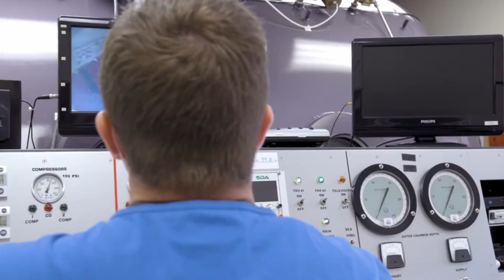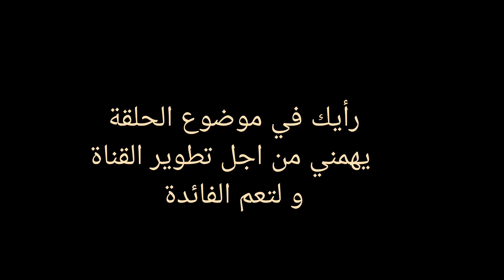العلاج. بالأكسجين عالي الضغط و التهاب الاعصاب/ hyperbaric oxygen therapy for neuropathy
الاعتلال العصبي السكري هو واحد من أكثر المضاعفات شيوعًا لمرض السكري. يؤثر على الأعصاب، خاصة في اليدين والقدمين، مما يؤدي إلى ظهور أعراض مثل الألم، والتنميل، وفقدان الحركة. ومع مرور الوقت، يتفاقم هذا الوضع، مما يجعل الأنشطة اليومية أكثر صعوبة
العلاج بالأكسجين عالي الضغط؟ يتضمن هذا العلاج تنفس الأكسجين النقي في بيئة مضغوطة. وهذا يزيد من كمية الأكسجين المذاب في الدم، مما يعزز قدرة الجسم على الشفاء.
يمكن للأكسجين عالي الضغط أن يزيد بشكل كبير من إمداد الأكسجين للأنسجة، حتى في المناطق التي تعاني من ضعف تدفق الدم. بالنسبة للمرضى الذين يعانون من الاعتلال العصبي السكري، يعني ذلك أن الخلايا العصبية قد تتعافى بسرعة أكبر، ويمكن أن تتحسن الأعراض
The theory behind using hyperbaric oxygen therapy for diabetic neuropathy is simple: by delivering more oxygen to the damaged nerves, we can promote healing, reduce inflammation, and enhance nerve function."
الضعف العضلي الناتج عن الشيخوخه والسكري
تقوية العضلات الضعيفه
الاجهاد العضلي
علاج ضعف العضلات والاعصاب
00:00 مقدمة: الاعتلال العصبي السكري وأثره على الحياة اليومية 🦶⚡
00:50 ما هو الاعتلال العصبي السكري؟ وأهم الأعراض 📌
01:40 فكرة العلاج بالأكسجين عالي الضغط 💨🩺
02:20 كيف يعمل الأكسجين عالي الضغط على تحسين تدفق الدم وتجديد الأعصاب 🧠🌬️
03:20 الفوائد المحتملة للعلاج على الألم، التنميل، والحركة 💪✨
04:30 النظرية العلمية وراء العلاج: تقليل الالتهاب وتعزيز الشفاء 🧪🔥
05:10 الخلاصة والدعوة للاشتراك في القناة 🔔📢